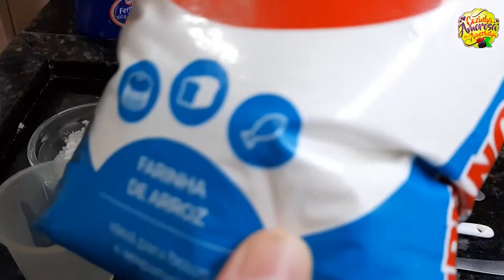✅PÃO NA FRIGIDEIRA EM MINUTOS| SEM GLÚTEN E SEM LACTOSE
➧ Ingredientes:
02 ovos
03 colheres (sopa) de farinha de arroz
 02 colheres (copa) de tapioca
 Sal a gosto
 (opcional) 1 colher de chá de açúcar
 1 colher (sopa) óleo
 1 colher (chá) fermento